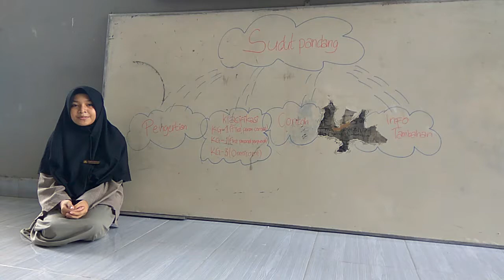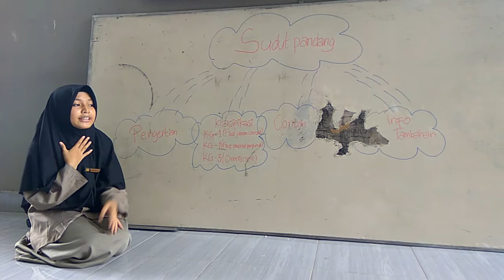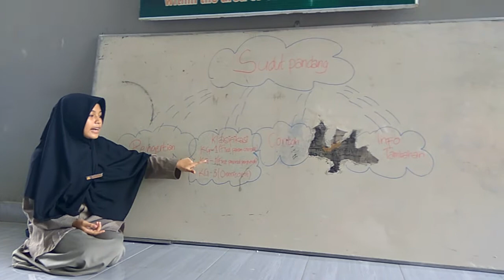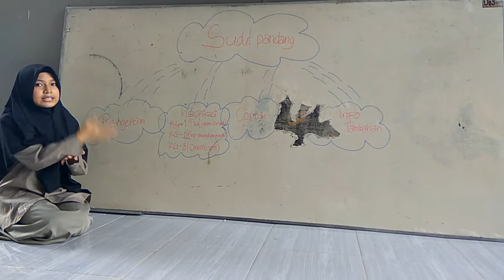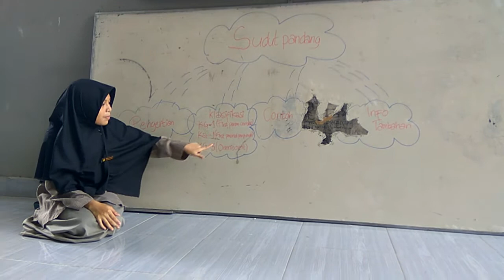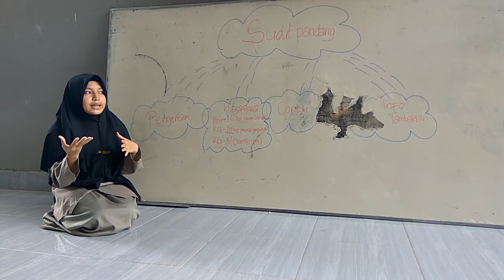Sudut Pandang dalam Unsur fiksi oleh Siswi Athirah Bone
Belajar unsur unsur dalam buku fiksi bahasa Indonesia